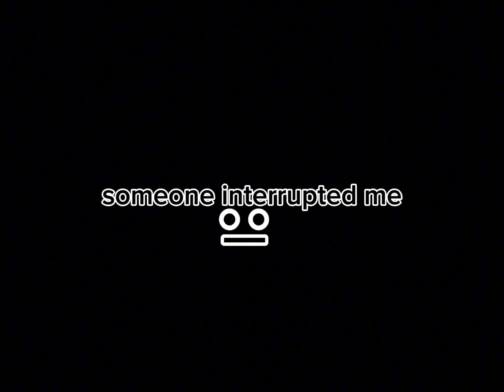Try not to run over _______